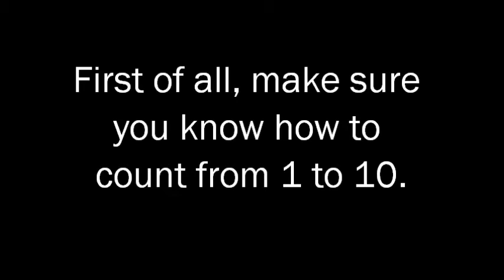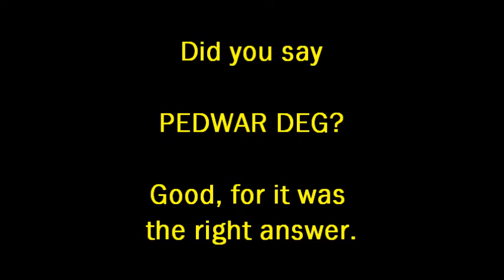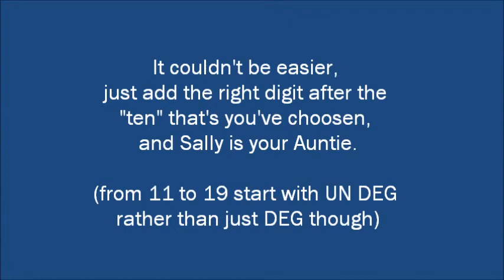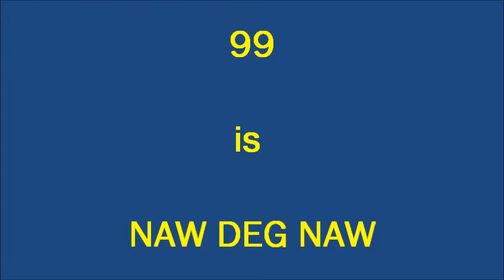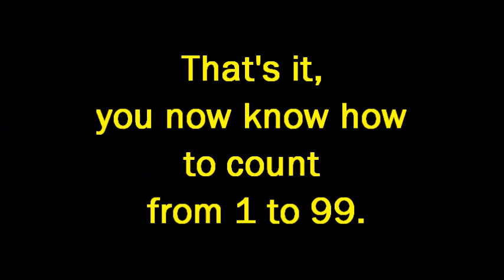(learning Welsh) How to count from 1 to 99 (easy)